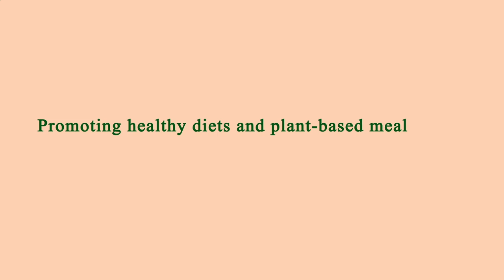Locate Restaurants Near Me - Local Restaurants Close to Me - Los Angeles, Los Angeles County, CA, US